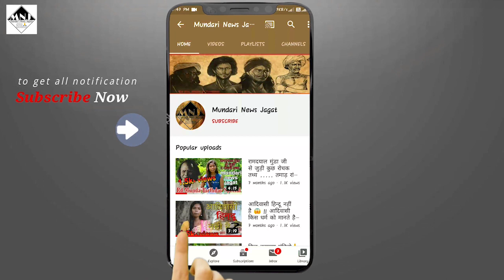पुरे भारत में कितने आदिवासी "सरना धर्म" को मानते है ? How Much Tribal Peoples Follow "Sarna Dharm" ?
🙏🙏जोहार दोस्तो 🙏🙏
मुंडारी न्यूज जगत को इतना प्यार सपोर्ट देने के लिए बहुत बहुत धन्यवाद,
मुंडारी न्यूज़ जगत आदिवासी समाज और  देश दुनिया से जुडी खबरों को आप तक पहुँचाने की कोशिश करता है ! आदिवासी संस्कृति  पर आधारित विषयों पर बात करती है ! यंहा आप पुरे भारत और  पुरे विश्व में आदिवासी द्वारा किये  गए बहुत महत्वपूर्ण कार्यो को जानेंगे और उनके पर्व त्यौहार आपको एक नयी दिशा देगी ! इसके साथ साथ कुछ नए जगहों को आपके सामने उजागर किया जायेगा !
मुंडारी न्यूज जगत आदिवासी से जुड़ी वो सभी छोटी से छोटी और बड़ी से बड़ी विषयों पर बात करेगी जिन्हें आपको जानने की जरुरत है, बस आप अपना प्यार और सपोर्ट बनाए रखे।
अगर इस विडियो में कुछ ग़लत कहा होगा मैंने तो माफ़ करना दोस्तो🙏

आप मुंडारी न्यूज जगत को अब फेसबुक पेज पर भी मिल सकते है साथ है इंस्टाग्राम में भी फॉलो करे ताकि आपको सारे अपडेट्स समय समय पर मिलते रहे

आपका साथ और प्यार की बहुत ज्यादा जरुरत है !
जोहर जय  झारखण्ड  जय सरना !!
जय आदिवासी 🙏🙏🙏🙏🙏
Sarna Dram
Sarna Code